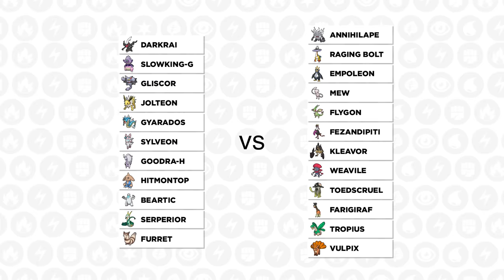Weakness Policy Gliscor Is WILD - SPL Week 2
It's week 2 of the SPL and we're up against the mad lad @LordEmvee !

00:00 Matchup
02:36 My team breakdown
08:02 Our Week 2 Battle!